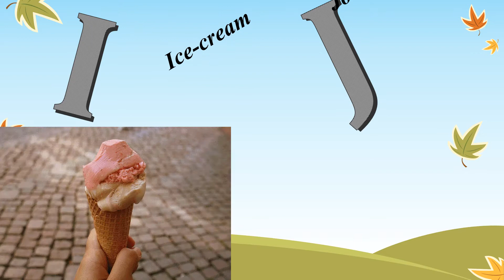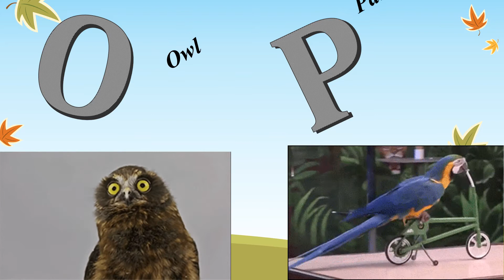ABCD_Nursery_Alphabets_Words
I created this video for my nephews